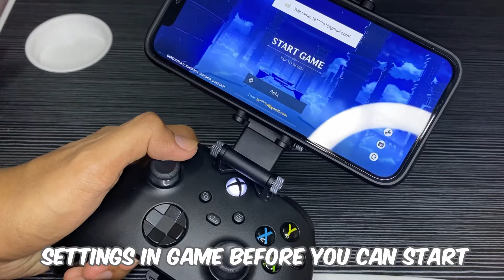Better Genshin Impact Experience With Controller!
Genshin Impact’s Controller support definitely improved my gaming experience, most especially when I’m using my mobile phone instead of a PC. Unboxing of Xbox Controller. My review? Definitely worth it.

Keep safe.